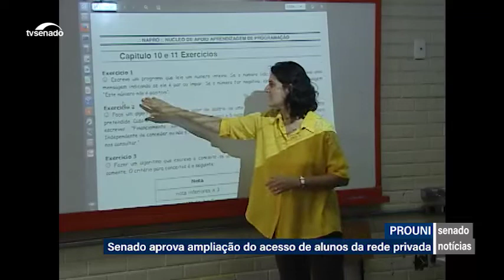Ampliação do acesso às bolsas do Prouni é aprovada pelo Senado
Foi aprovado pelo Plenário do Senado, nesta terça-feira (26) o PLV 3/2022 que amplia o acesso às bolsas do Programa Universidade para Todos (Prouni). O texto abre o programa para estudantes que cursaram o ensino médio em escolas privadas com bolsa parcial ou sem bolsa e, também, elimina a exigência de comprovação de renda. A proposta é resultante da MP 1.075/2021. O texto segue para a Câmara.